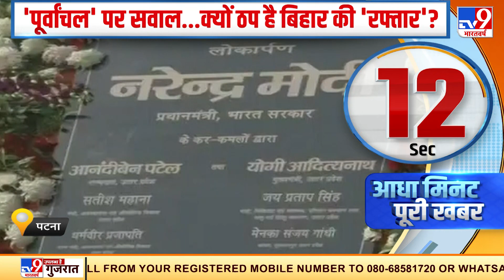पूर्व सीएम AkhileshYadav ने TV9 भारतवर्ष से की खास बातचीत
पूर्व सीएम AkhileshYadav ने केंद्र सरकार पर बोला हमला. कहा कि इस तरह का विकास समाजवादियों ने किया है. BJP कम से कम उस कार्य का उद्घाटन करे, जिसका उन्होंने खुद शिलान्यास किया हो.
Credit